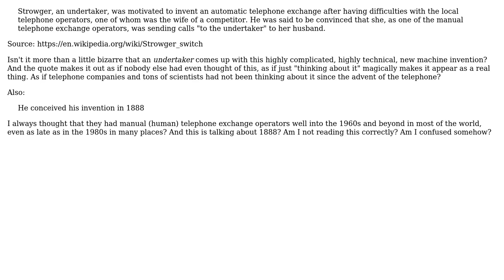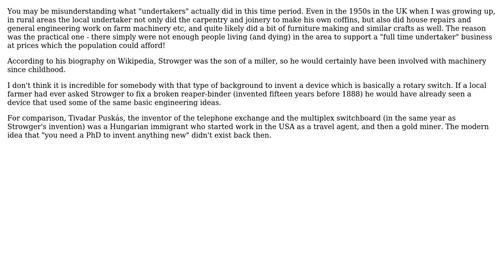How is it possible that an \*undertaker\* invented the automatic telephone exchange? And as...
Engineering: How is it possible that an *undertaker* invented the automatic telephone exchange? And as early as in 1888?

With thanks & praise to God, and with thanks to the many people who have made this project possible! | Content (except music & images) licensed under CC BY-SA | Music | Images & others | With thanks to user Tamjid Maerten user alephzero and the Stack Exchange Network Trademarks are property of their respective owners. You are responsible for your own actions.